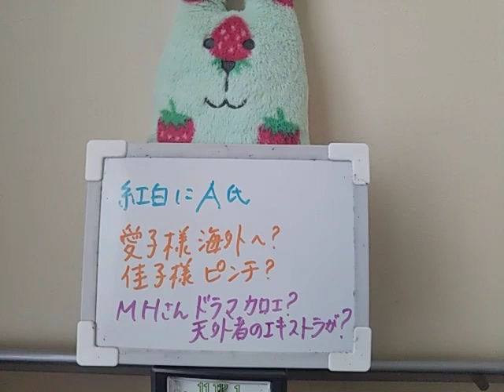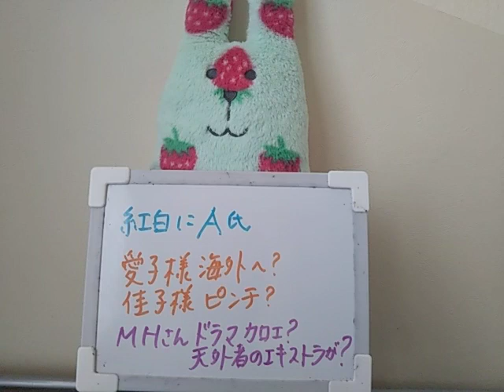MHさん最後のドラマの違和感。天外者の厳戒態勢。紅白にA氏､上○さんへ声かけ。愛子様海外へ？佳子様ピンチ。